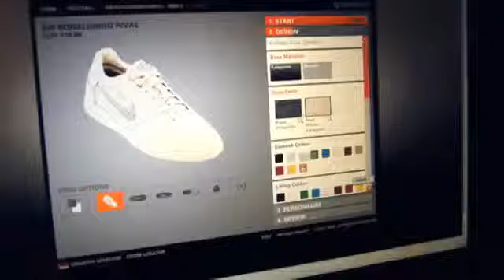Ronaldinho makes his mark with Nike iD